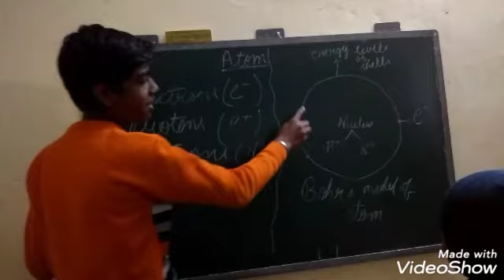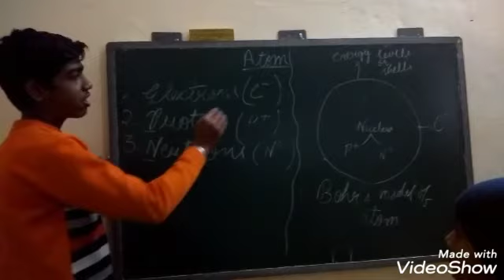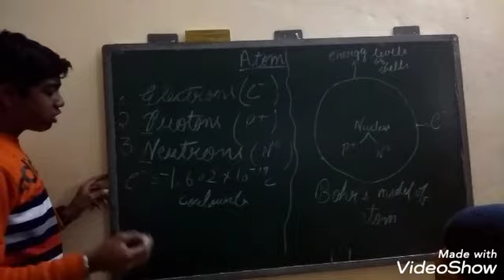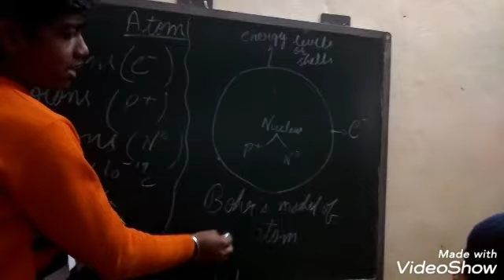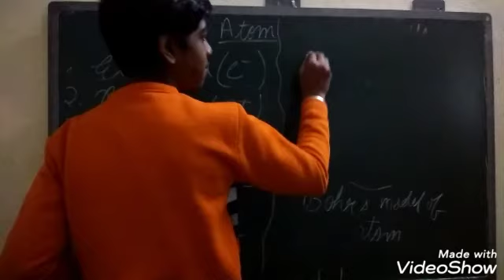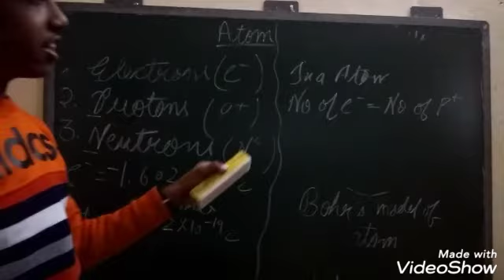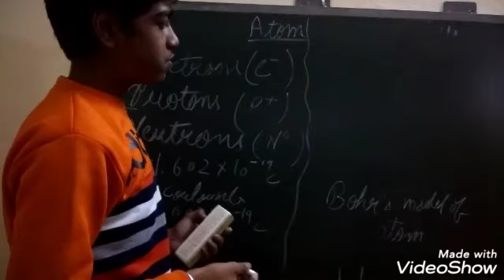Amazing student ,Tanishk, teaching About Atoms